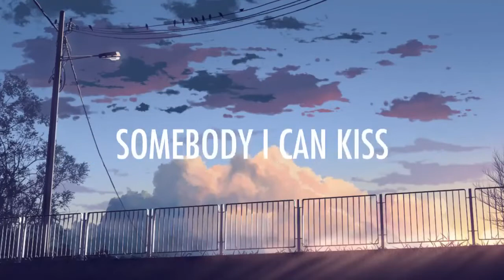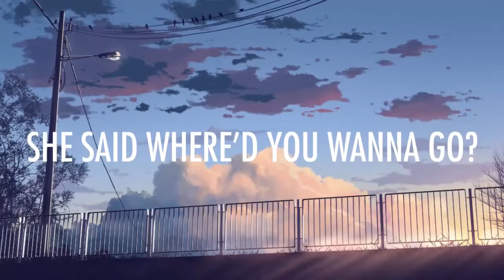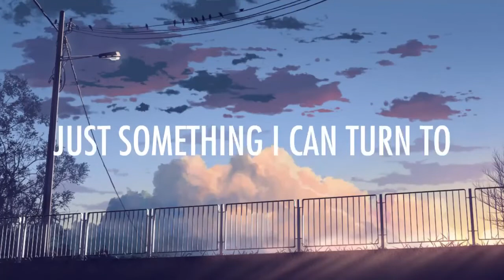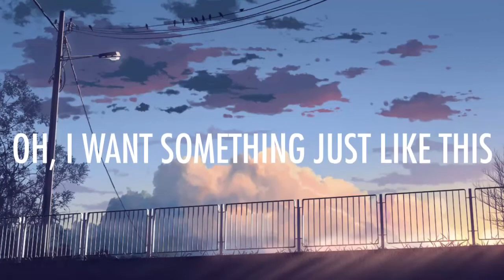The Chainsmokers & Coldplay - Something Just Like This [Lyrics] (Apr 22, 2022)